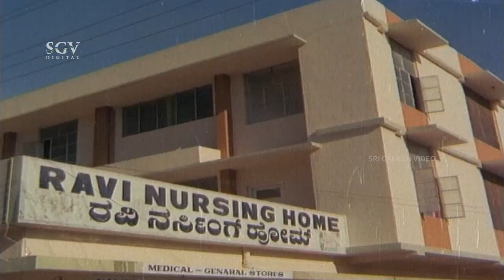Ravichandran Saves and Gives Blood to Mother Unknowingly | Ambika | Asambhava Kannada Movie Scene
Watch Asambhava Kannada Movie Scene. Starring: Ravichandran, Ambika, Mukyamanthri Chandru, Lakshman, Jayakumar, Ramamurthy (HP), Master Balaji (HP), Sumithra, Umashree, Sathyabhama, Neegro Johny, Mandya Suresh, Honnavalli Krishna, Lakshmikanth, Thipatur Siddaramaiah, Saikumar, Shankar Patil. on SGV Digital Kannada Super Scenes Channel..!!

Director : D Rajendra Babu
Banner : Parimala Arts
Presenter : K C N Chandrashekar
Producer : H N Maruthi, Venugopal
Story : H V Subba Rao
Screenplay : D Rajendra Babu
Dialogue : H V Subba Rao
Lyrics : R N Jayagopal, Dalithakavi Siddalingaiah
Year : 1986